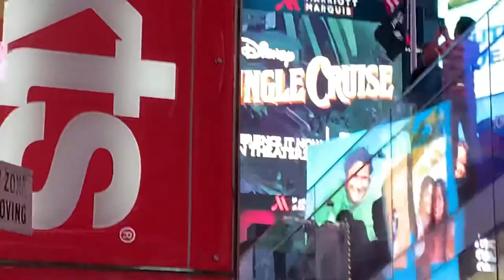ISS International Space Station from Times Square New York City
This video shows can view the ISS from anywhere and not just away from cities.

I used an iPhone XR with its standard camera app in ordinary video mode.

This pass was on July 3, 2021 9:56 PM. Magnitude was estimated at minus 2.5. I was standing on southwest corner of 47th Street and Seventh Ave.

Pass prediction was determined with apps GoISSWatch and SpaceStationAR. The former is best for looking for an ideal pass meaning magnitude, elevation and illumination points.
The later app is perfect for showing with the camera live exactly where the ISS will pass between buildings.

This was critical as your hemmed in between tall buildings and SpaceStationAR allows you to pick the ideal spot you need to be at.